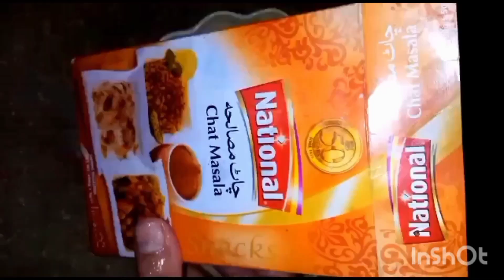birthday celebration vlog #33 || vegetable kabab || cutlets recipe || nayab family vlogs